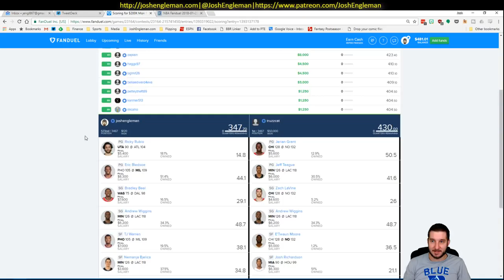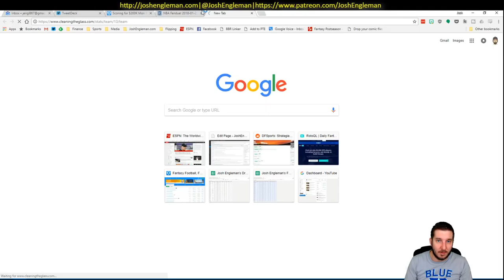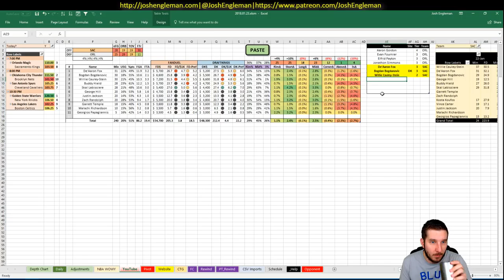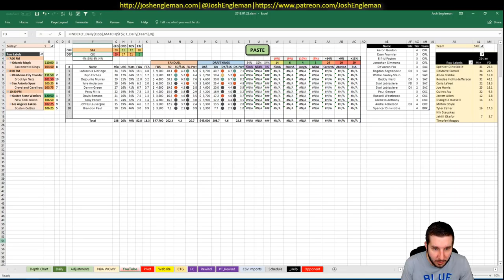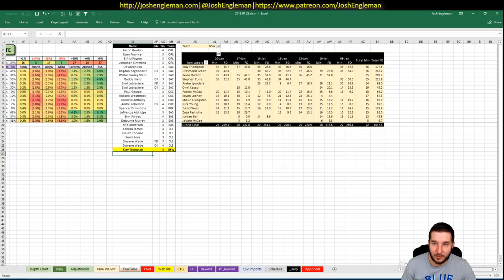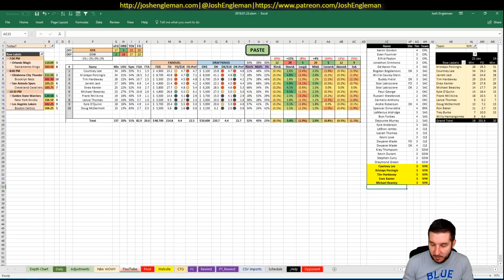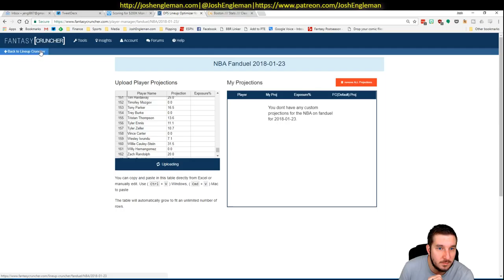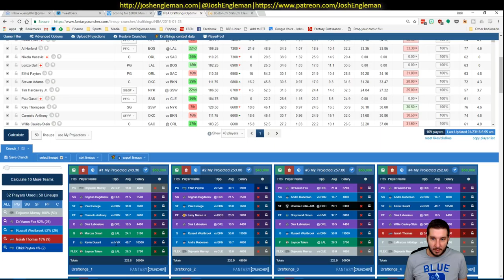NBA DFS Projections & Strategy | Tuesday 1/23 | FanDuel & DraftKings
NBA DFS slate breakdown for Tuesday, January 23. I went through my likes/dislikes for each game across the full 5-game slate.